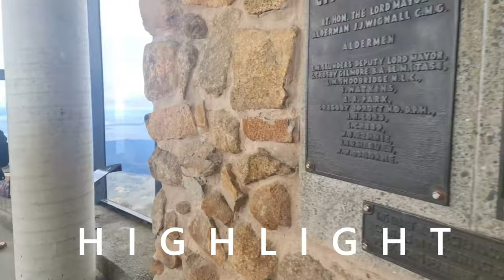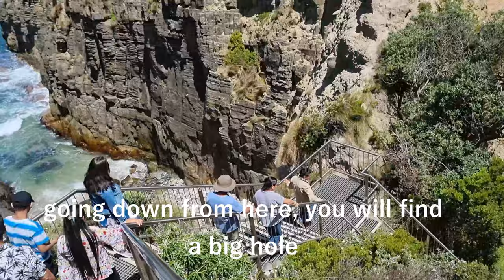we visit to remarkable cave and Mt brown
"Remarkable Cave is an extraordinary natural wonder located in Tasmania, Australia. It's renowned for its stunning rock formations and coastal views, attracting adventurers and nature lovers alike.

Mt. Brown, situated in the same region, offers breathtaking vistas and exhilarating hiking opportunities. Standing tall, it provides a challenging yet rewarding climb for outdoor enthusiasts seeking awe-inspiring panoramas of Tasmania's rugged landscape."